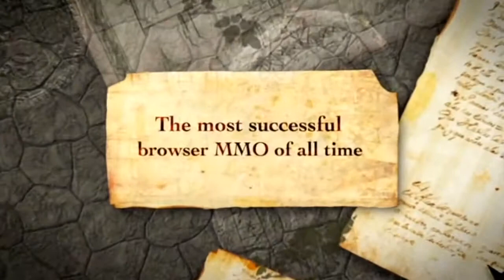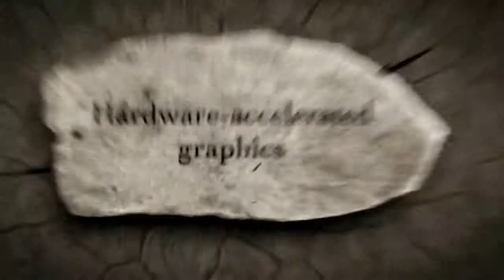RuneScape HD Trailer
Thanks to RuneScape Weekly's own Magebit recent report
"History of Runescape Price Changes" which i would recommend everybody to have a look at!

I would not have seen this RuneScape-High Detail trailer.

I hope they do something like this for RuneScape-NXT when it comes out! ..that would totally rule!